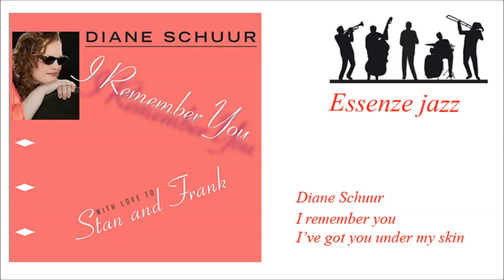04 I've got you under my skin